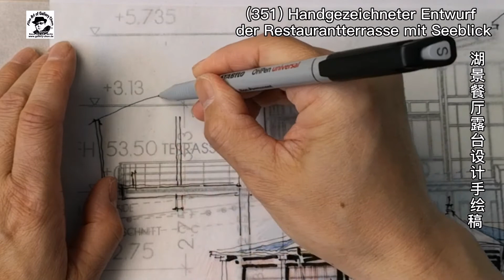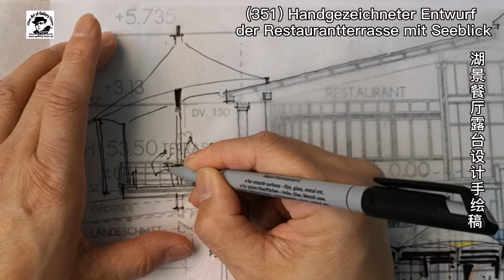(351) Handgezeichneter Entwurf der Restaurantterrasse mit Seeblick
Das Projekt befindet sich im brandenburgischen Falkenhagen und hat eine Landschaft für die Restaurantterrasse entworfen, um das Problem von Sonnenschutz und Regen zu lösen.  Entwurf: 10. Oktober 2021. Nikolashof, Berlin Verwendete Werkzeuge: Kugelschreiber, Farbstift, Ölpastell, handbemaltes Transparentpapier zur Gestaltung.